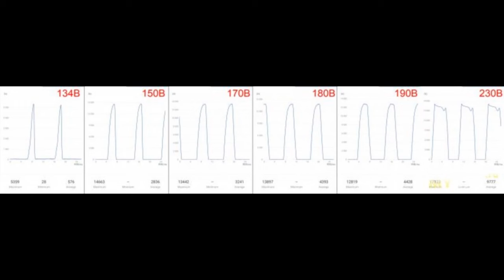Светодиодная COB матрица на 50Вт с прямым питанием от сети 220В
Взял пощупать-поковырять любопытства ради (ранее таковых в руках не держал), и с (не оправдавшейся) надеждой на 4000K. Ассортимент лота включает 20/30/50Вт, 110/220В, warm/naturally white.  Обычно на али всякие COB матрицы ...
Отзыв на товар с Aliexpress Светодиодная COB матрица на 50Вт с прямым питанием от сети 220В